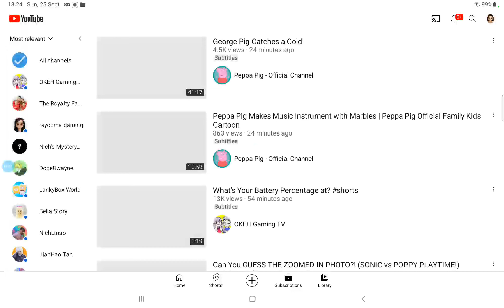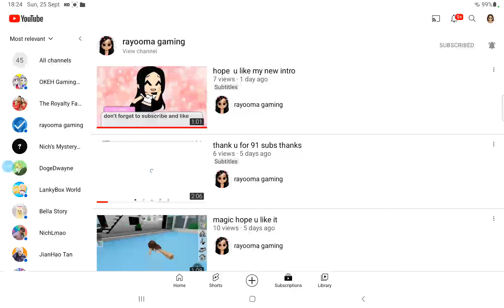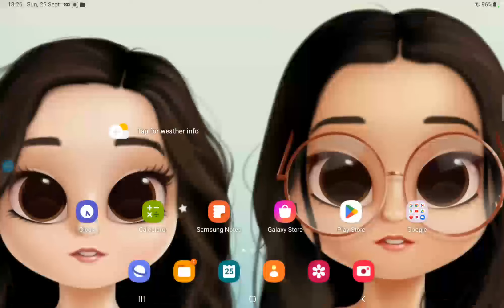I know the gender baby of the royalty family